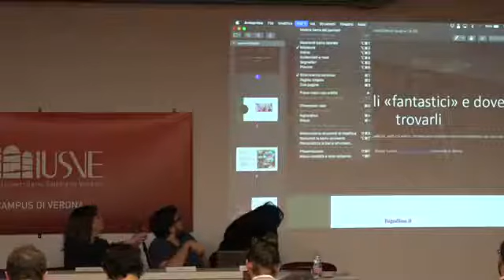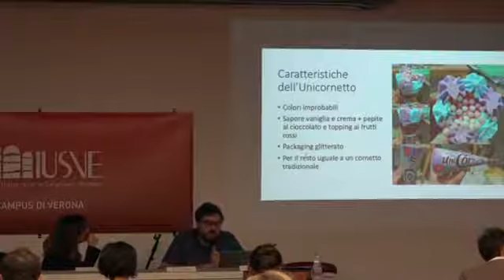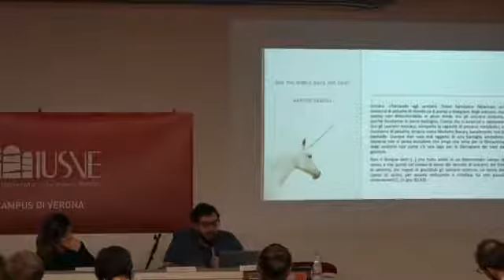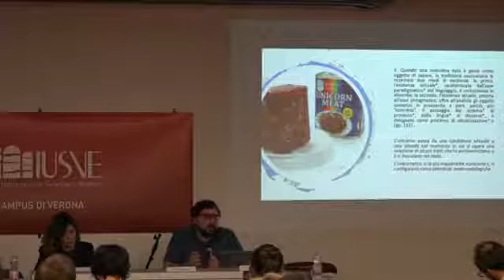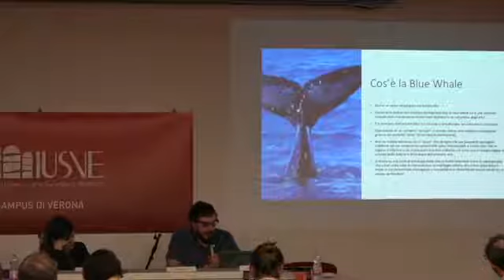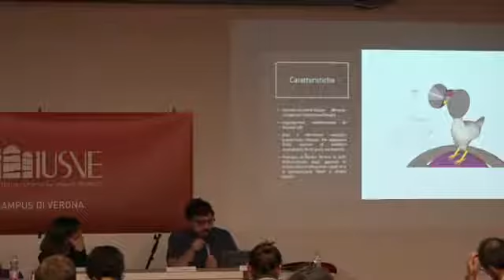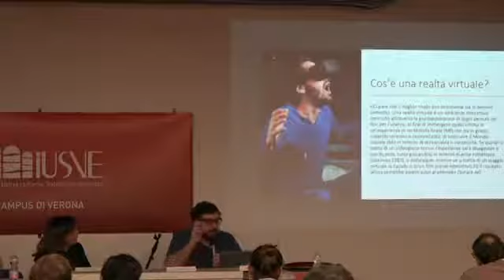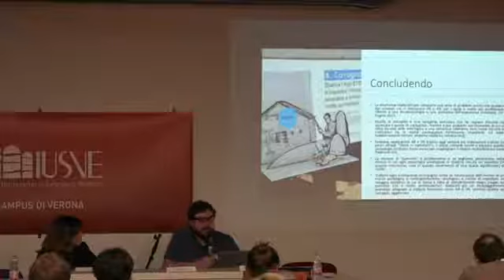2019 - Surace Bruno - Conferenza: Animali “fantastici” e dove trovarli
Animali “fantastici” e dove trovarli. Unicornetti, megattere sadiche, polli col visore. Un bestiario mediatico contro la mitopoiesi del virtuale. Relazione per il convegno “L’altro volto del reale. Il virtuale nella comunicazione e nelle arti contemporanee”, IUSVE, Verona, 13/12/2019.